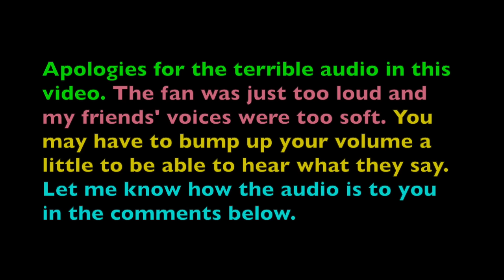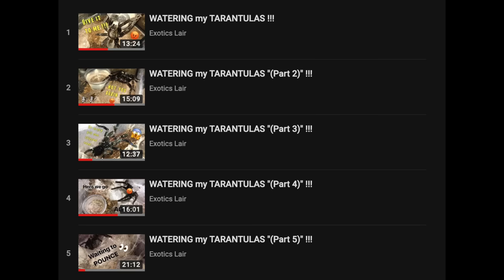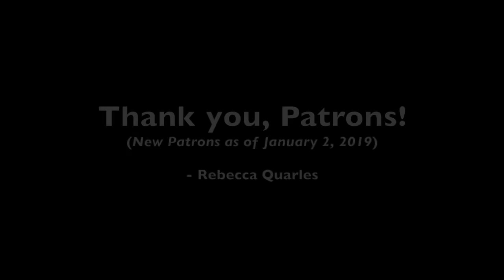Arachnophobic friend FEEDS my TARANTULAS for the FIRST TIME ~ “Whoaa my goshhh!!!”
2nd channel :
~ Beyond the Lair

After a boring hanging out for some time, my friends decided to feed some of my tarantulas, and of course, since it was their first time, I decided to film everything :D

No spiders were harmed in this video. The video may seem a little crazy, but it was because of our reactions and laughter. The tarantulas couldn’t see or hear us anyway, and they would be the same even if it were me (or anyone else) feeding them.

Regardless, I hope you enjoy(ed) watching this feeding episode ^^

Rebecca Quarles.